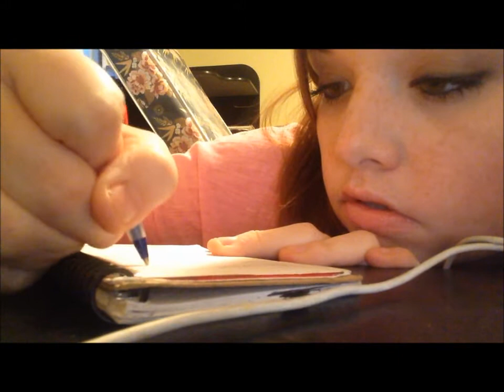Vlogmas Day 18: ZABOMAFOO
Hope you enjoyed today!!